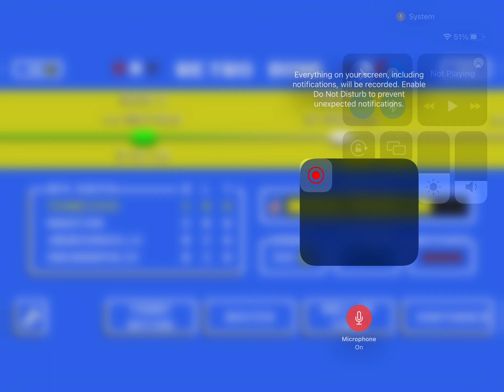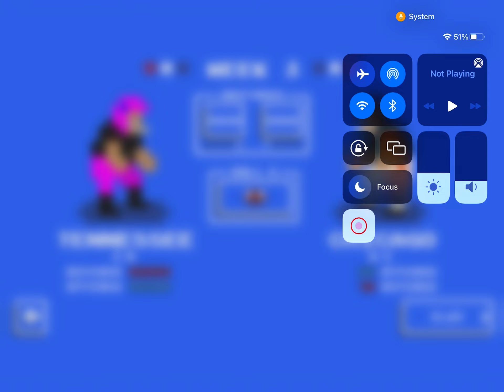Week 3 vs the Chicago bears 🐻